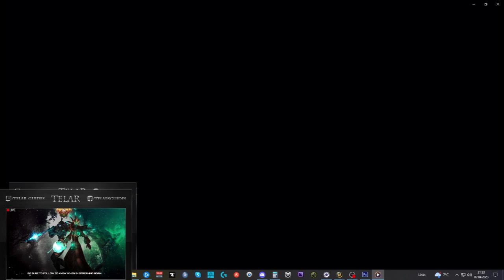Erfolgs/Mount Guide #291 [Ruhm des Gewölbeschlachtzüglers] + [Wütendes Magmammut]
Amazon (Games):